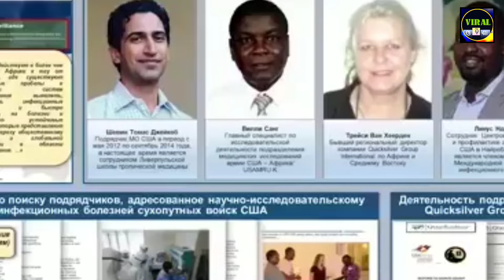विनाशकारी Avian Flu का अतंक खत्म हो जाएगा आधा दुनिया ? 2024 Bhavishya Malika I 1153 I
Biological Weapon से हमला बदल जाएगा दुनिया का नक्शा I 2024 Bhavishya Malika Predictions I 1153 I @ViralOdisha

👉 QUERIES SOLVED :

✓H5N1
✓Bird Flu
✓Russia Ukraine War
✓World War 3 Predictions
✓Jagannath Puri
✓Astrology Predictions
✓Yug Parivartan
✓Puri Jagannath Temple
✓Jagannath
✓Astrology
✓Predictions
✓Bhavishya Malika
✓Astrology Forecast
✓Astrology Podcast
✓Viral Odisha
✓Achyutananda Malika
✓Panchasakha Malika
✓Malika Bachana
✓Malika Predictions
✓Malika Bachana Today Episode
✓Malika Rahasya